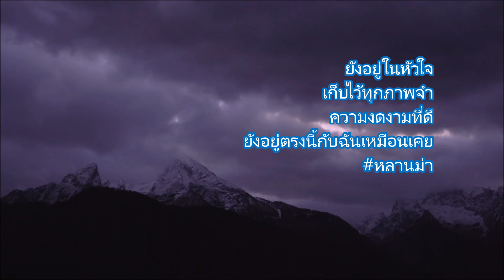มื้อนี้มีผัดกะเพรา ไข่เจียว